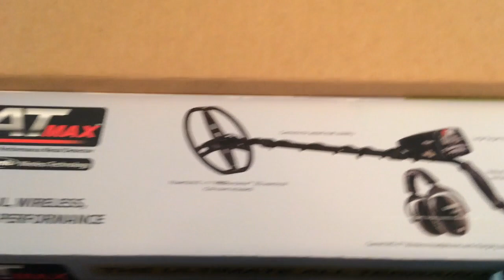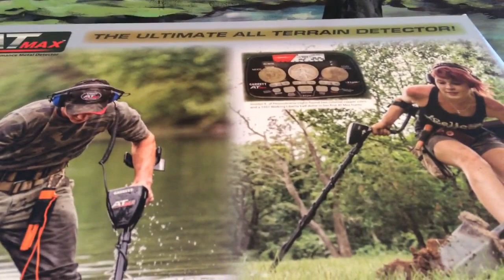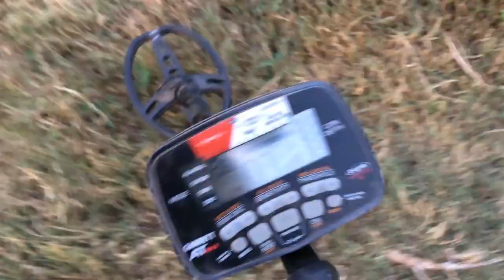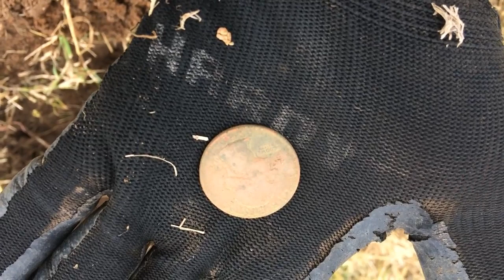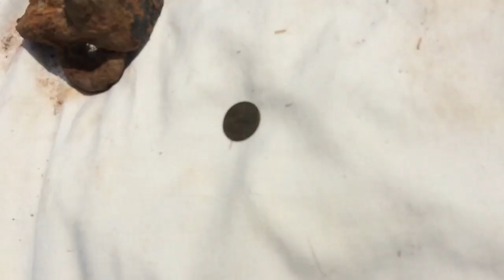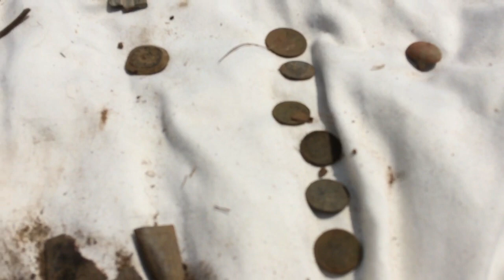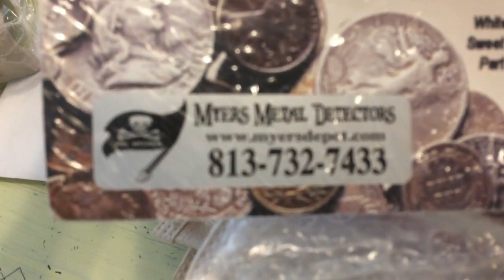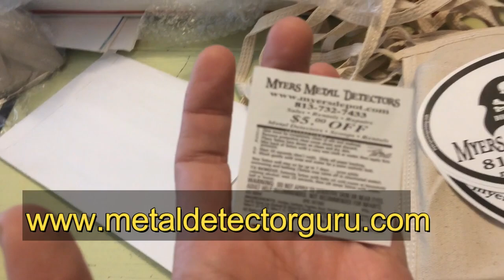Metal Detecting #43 First Time w/ My Garrett AT Max...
In this video I'm using my new Garrett AT Max for the very first time!! I'm Hunting on an old farm & near an old school. Also, Mail call on the end of the video. Thank you Myers Metal Dtectors!